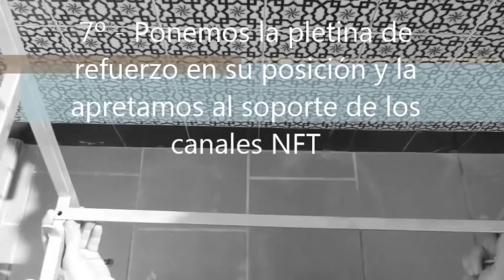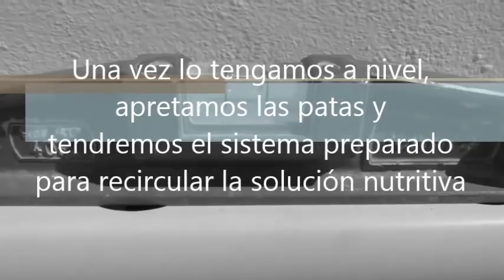Sistema hidropónico NFT / Instrucciones de montaje del sistema HUG V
En nuestro primer video te vamos a enseñar como instalar nuestro Sistema Hidropónico Vertical NFT para que te inicies en el mundo de la hidroponía con Huerto Urbano Grow.